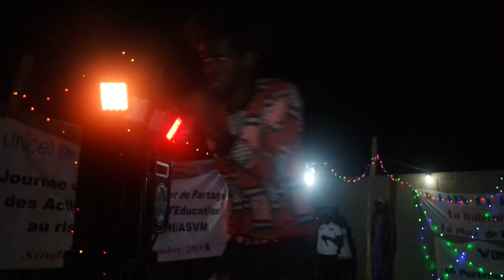POX B WAFAW @ FOSCO COPI 2018